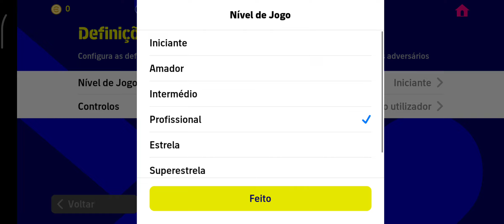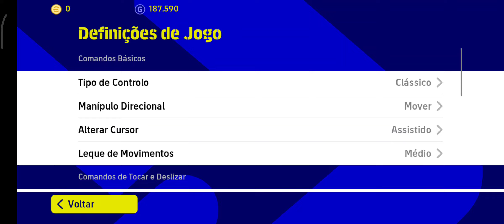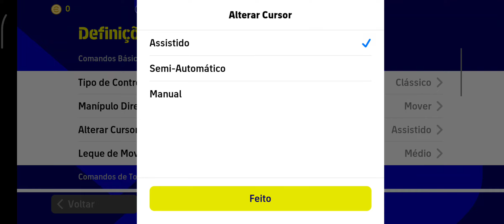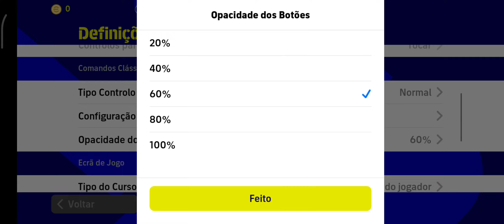Football Pes 2023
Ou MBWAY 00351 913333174